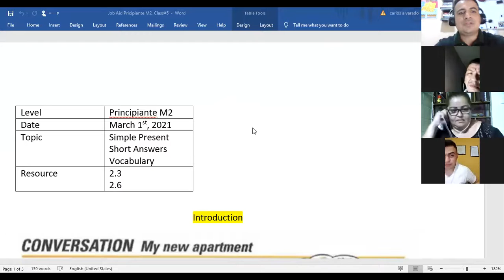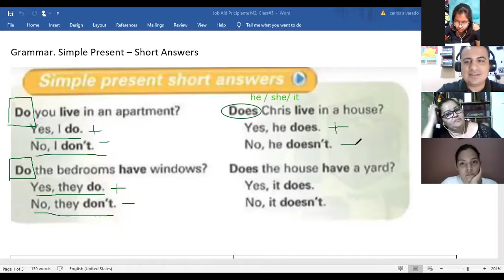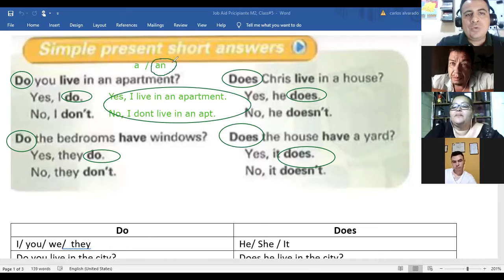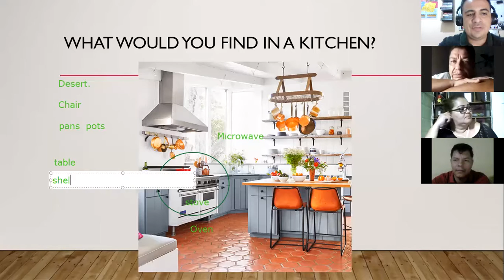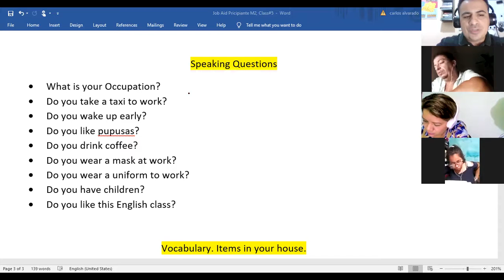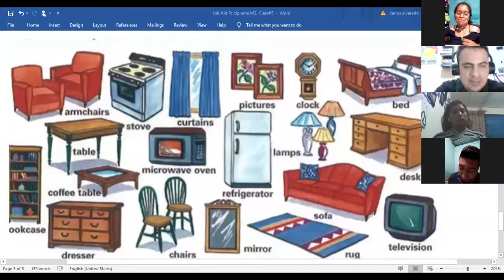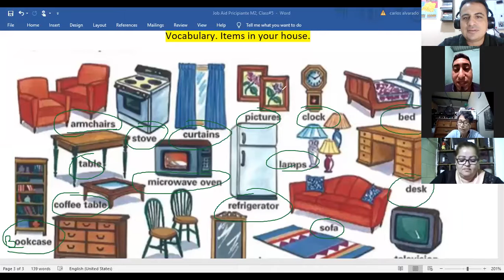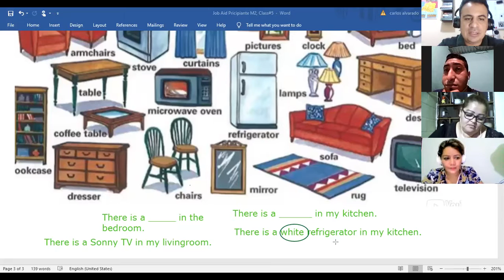Ingles Corporativo- Vocabulary: Furniture. Class# 5